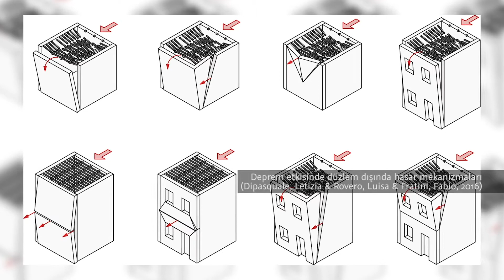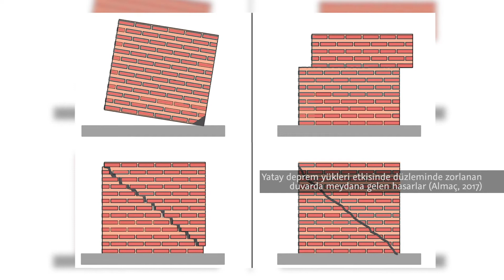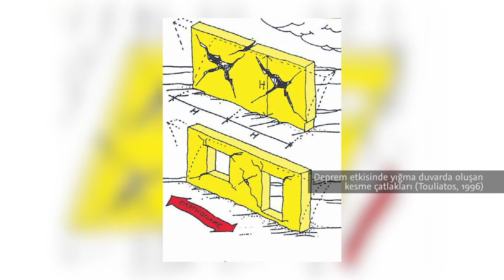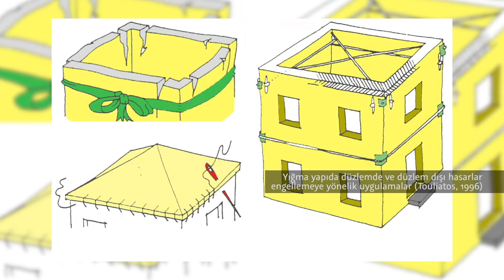Tarihi Kargir Evler ve Deprem Riski / Historical Masonry Houses and the Earhquake Risk - KMKD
Tarihi Evlerde Yaşam Projesi kapsamında hazırladığımız ‘Tarihi Kargir Evler ve Deprem Riski’ başlıklı videomuzu Dr. Umut Almaç’ın anlatımıyla izleyebilirsiniz.

Umut Almaç: Lisans eğitimini İstanbul Teknik Üniversitesi İnşaat Mühendisliği Bölümü’nde tamamladı. Perugia Üniversitesi’nde, “Tarihi Yapıların Onarımı ve Depreme Karşı Güçlendirilmesi” programında yüksek lisans derecesi aldı. Prof. Dr. Zeynep Ahunbay ve Prof. Dr. Feridun Çılı yürütücülüğünde hazırladığı “Zeyrek Camii (Pantokrator Kilisesi) Kuzey Bölüm Strüktür Analizi ve Sağlamlaştırma Önerileri” başlıklı teziyle İTÜ Restorasyon Programı’nda doktorasını tamamladı. Doktora sonrası misafir araştırmacı olarak “Tarihi Yığma Yapılarda Ahşabın Strüktürel Kullanımı ve Onarımları için Yöntemler” isimli projesini TÜBİTAK desteği ile Imperial College London’da yürüttü. 2007 yılında göreve başladığı İTÜ Mimarlık Fakültesi’nde 2018 yılından itibaren Dr. Öğretim Üyesi olarak çalışmaktadır ve kültür varlıklarının korunması alanında lisans ve lisansüstü düzeyinde dersler yürütmektedir.